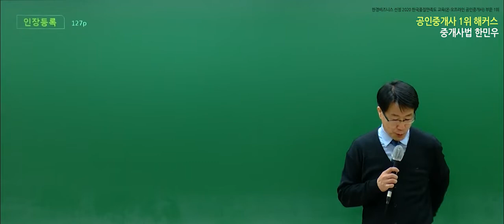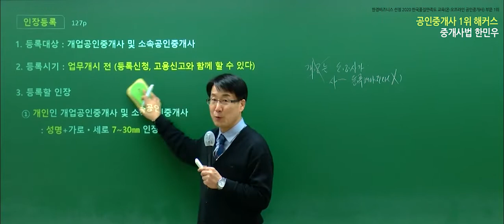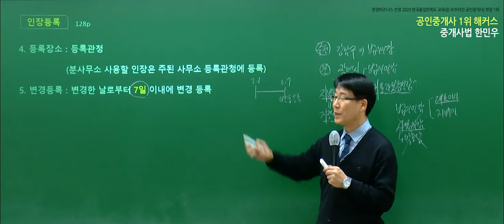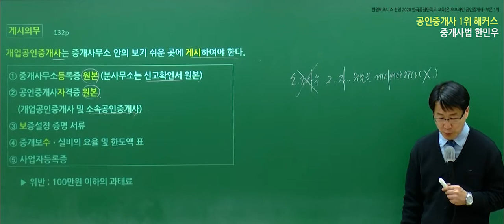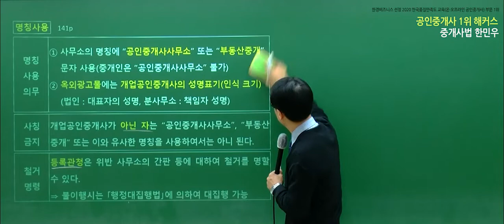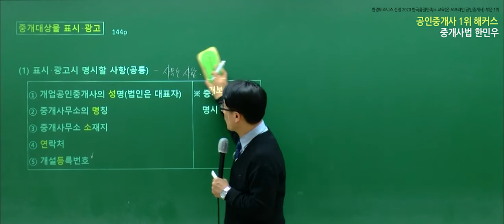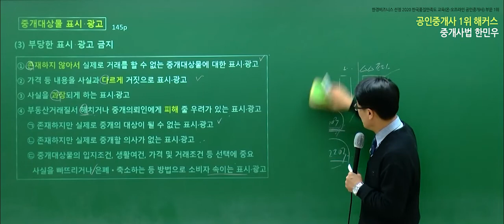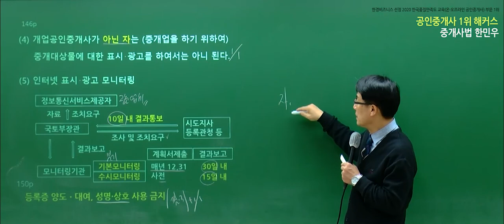공인중개사합격수기 중개사법령 및 실무 유료인강 무료공개｜해커스 한민우｜2022 기본이론 8강｜공인중개사, 공인중개사독학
- 부동산학개론 : 강양구 교수님
- 민법 및 민사특별법 : 차민혁 / 민희열 / 김정호 교수님
- 중개사법령 및 중개실무 : 한민우 교수님
- 부동산공법 : 어준선 교수님
- 부동산공시법 : 송용희 교수님
- 부동산세법 : 김윤석 교수님

2022 입문서 + 강의 무료로 받고 공부 시작하기

3,000개 이상 학습자료&무료인강 제공!
네이버 공인중개사 대표카페 [공도사]